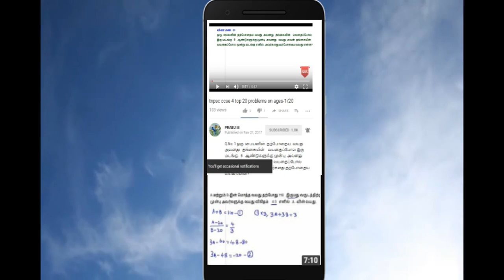tnpsc zoology in tamil